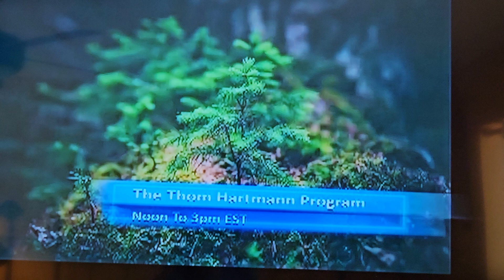religious test for government?